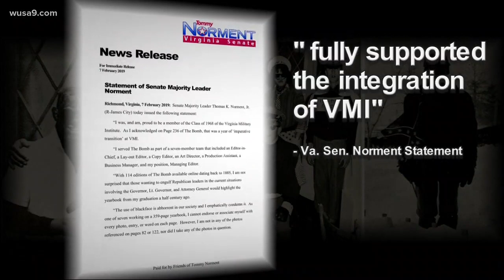Political crisis in Virginia is growing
Virginia State Senate Majority Leader Tommy Norment is dealing with his own blackface scandal.